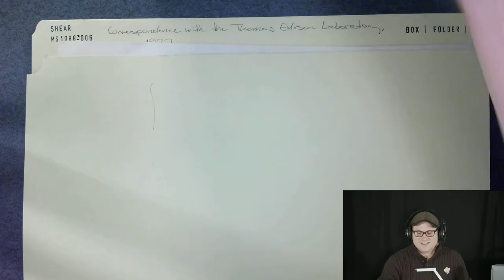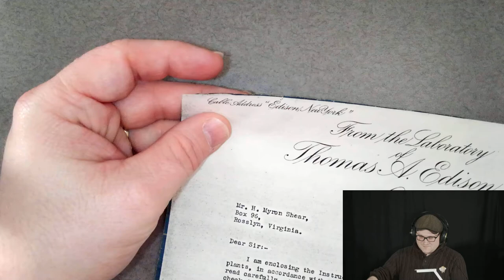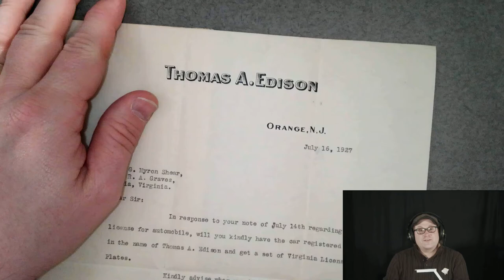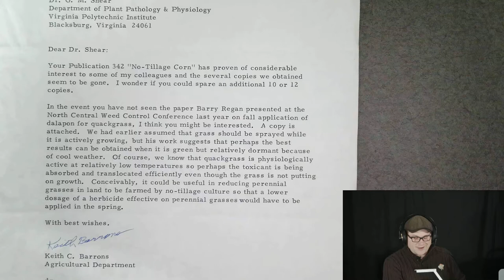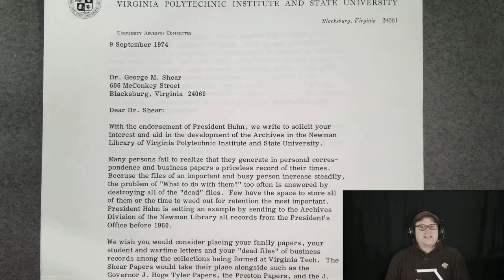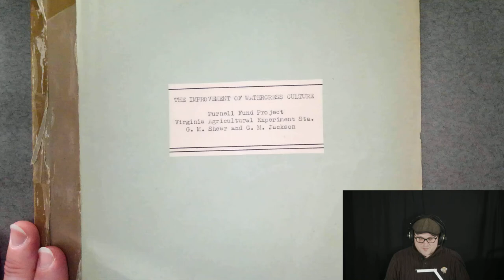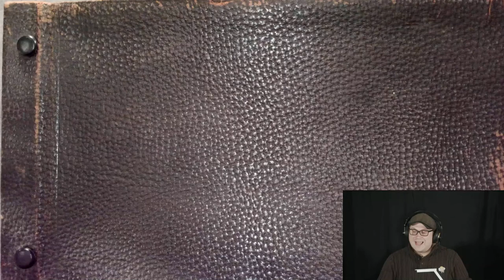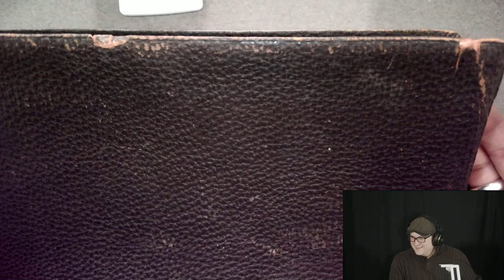Archival Adventures - Episode 49: Two small collections related to Botany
On this episode of Archival Adventures we explore two collections that were marked with the subject tag "Botany".

The first collection is the George Myron Shear Papers (Ms1988-006). Shear was a plant physiologist and a professor of plant physiology at Virginia Polytechnic Institute. He specialized in no-tillage farming techniques.

The second collection is the Stockton Mosby McMurran Scrapbook (Ms2019-042). McMurran was a student at Virginia Polytechnic Institute and later received a Master of Botany from Washington University in St. Louis, Missouri. He worked as a plant pathologist for the United States Department of Agriculture.

00:00:00 Introduction
00:22:44 George Myron Shear Papers
01:56:18 Stockton Mosby McMurran Scrapbook